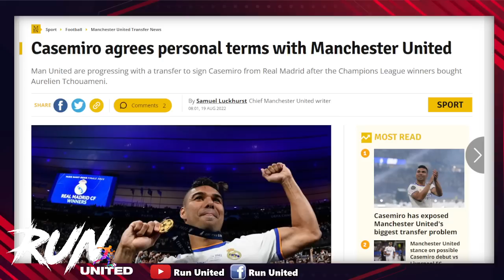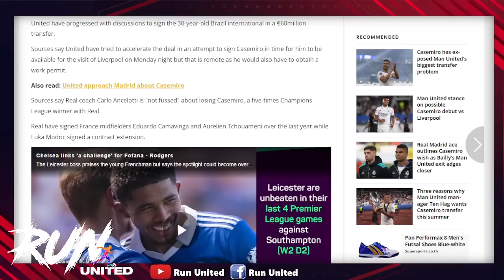ใกล้แล้ว! คาเซมิโร่โอเคซบผีเหลือตรวจร่างกาย/แมนยูโดนปัดดีลแอนโธนี่อีกรอบ/ผีเหล่การ์รัสโก้แข้งตราหมี